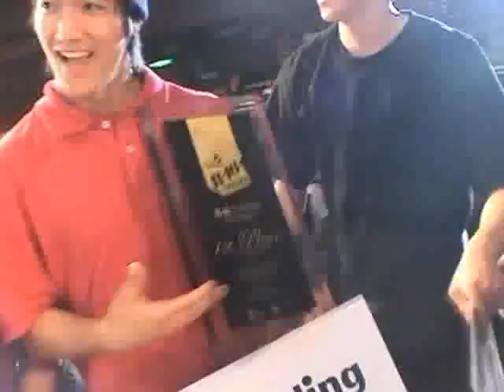Bboy So 2008 Official Trailer (Cay/Gambler Crew) NEW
Bboy So 2008 Official Trailer (From Cay)
released by Cay Crew's First.
NEW FRESH
Track:
1. Guitarra Por La Revolucion (Guitars For A Revolution) - Up, Bustle & Out
Album: Carbine 744, 520¡œA Dream Of Land And Freedom Ep
2. dj kid stretch - on & on
3. ??